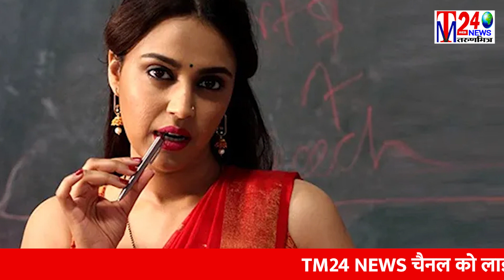शादी के चंद महीनों बाद मां बनने वाली हैं स्वरा भास्कर ! सोशल मीडिया पर आग की तरह फैल रही खबर